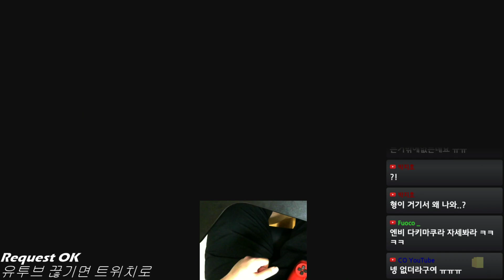DJMAX RESPECT] NB RANGER - Virgin Force 8B MX 99.99%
Player : Tsuyosa
Speed : 2.25